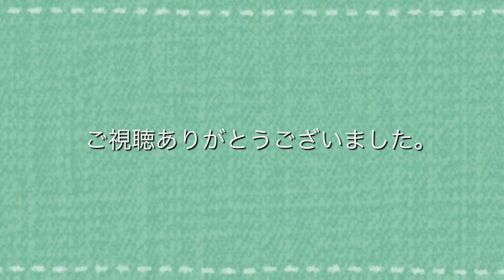【ヤマガラ】【山雀】ご夫婦でご来店のヤマガラさん Varied tit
ヤマガラさんは映像で雌雄の判別が難しいです。恐らく番だと思われます。